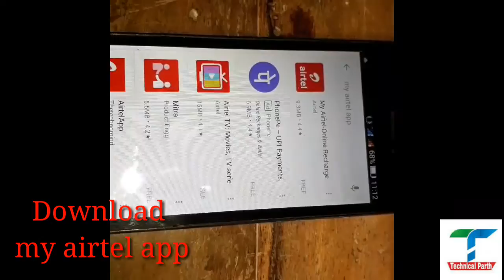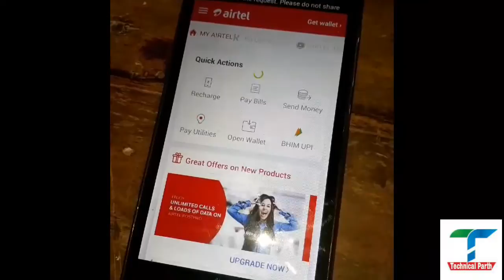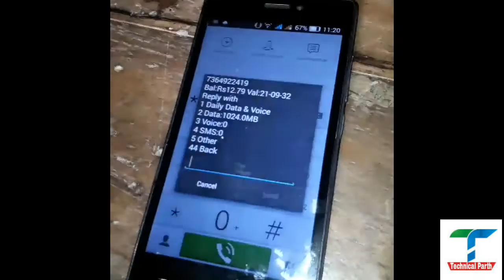how to get airtel free internet ! Free internate on airtel ! Technial Parth * 37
hi friends today i will show you how to get airtel free internet offer !  Free internate on airtel ! Technial Parth * 37
cholun suru kori

Apnader ke steps follow korte hobe tahole you have to change win honour view 10 from Amazon ,only 5 people get a change honour view 10

How to get free Honour View 10 Mobile from Amazon | participate quize | Tech talks #36

Flipcart  link

Mi note 4 (4gb & 64gb)
Price ₹10999
3. Grey)

Mi A1(4 Gb & 64 Gb)
Price₹12999
3. Gold)

Moto g5 plus(4gb &32gb)
Price₹9999
1. gold)
2. grey)

Moto c plus (2gb &16 gb)
1. Starry black)
3. (pearl white)

Samsang on next (16Gb) 3gb Ram
Price₹9999 only

Samsang on max (4Gb & 32Gb)
Price₹13900

Samsang j3 pro (2Gb&16Gb)
Price₹6990

Samsang on 5 (2Gb & 8 Gb)
Price₹6490

Panasonic Eluga 3gb ram
Only price₹6999